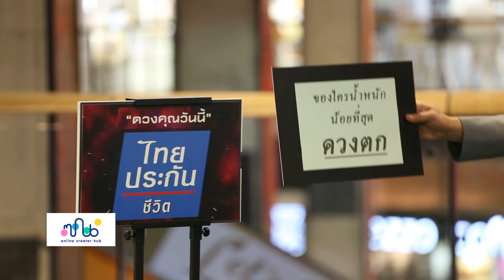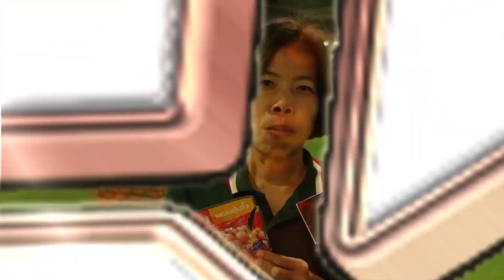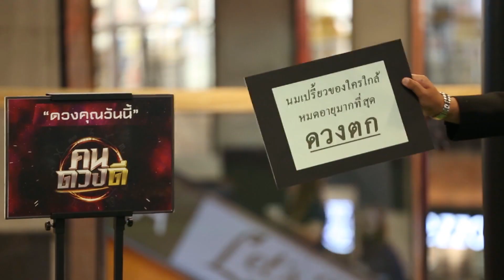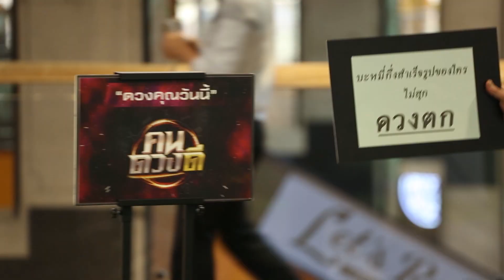คนดวงดี EP. 5 (3/3)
"มาลุ้นกันต่อ... ใครจะได้เป็นหนึ่งในคนที่ดวงดีที่สุด?
งานนี้น้าเน็ก และ ดีเจอาร์ต จะพาคนดวงดี 17 คน ที่ได้ไปต่อ มาเจอกับกติกาที่อยู่ในศูนย์อาหาร และห้างสรรพสินค้า
งานนี้ใครจะได้ไปต่อ ใครจะเป็นคนดวงดี และใครที่จะเป็นคนดวงตก

ติดตามชมรายการ คนดวงดี ได้ทุกวันพฤหัสบดี ทางchannel GMM GRAMMY OFFICIAL"